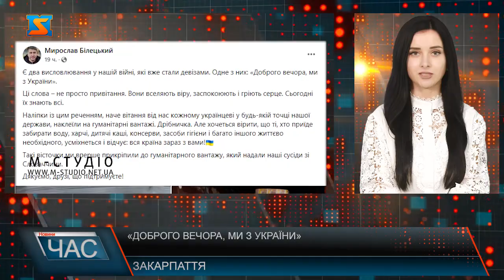«Доброго вечора, ми з України». Оригінальні наліпки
Є два висловлювання у нашій війні, які вже стали девізами. Одне з них: «Доброго вечора, ми з України». Ці слова – не просто привітання. Вони вселяють віру, заспокоюють і гріють серце. Сьогодні їх знають всі. Наліпки із цим реченням, наче вітання від нас кожному українцеві у будь-якій точці нашої держави, наклеїли на гуманітарні вантажі. Дрібничка. Але хочеться вірити, що ті, хто приїде забирати воду, харчі, дитячі каші, консерви, засоби гігієни і багато іншого життєво необхідного, усміхнеться і відчує: вся країна зараз з вами! Такі вісточки ми вперше прикріпили до гуманітарного вантажу, який надали наші сусіди зі Словаччини. Дякуємо, друзі, що підтримуєте! – пише на своїй сторінці у Фейсбук перший заступник голови Закарпатської ОДА Мирослав Білецький.